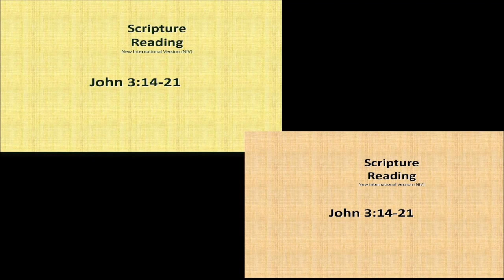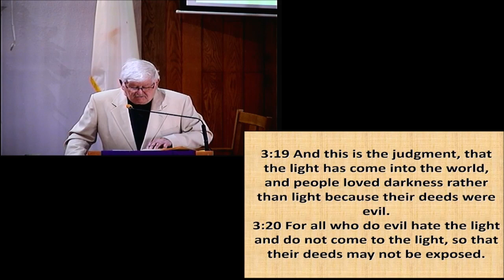Can you believe it?